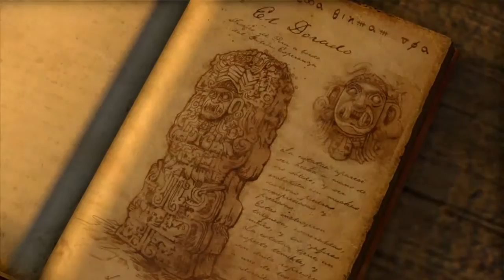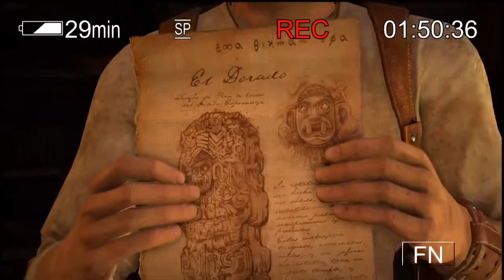Uncharted: The Nathan Drake Collection - PS4 - Walkthrough - Drake's Fortune - Chapters 8 - 11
Gaming PS4 Streaming and Let's Play videos.